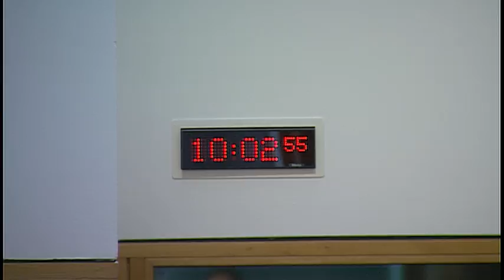Rural Economy and Connectivity Committee - 28 September 2016